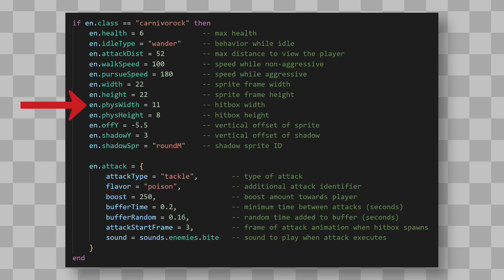Designing PERFECT difficulty for my indie game! | Devlog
Play the free demo on Steam!

I teach game development/programming courses on Udemy, check them out if you're interested!